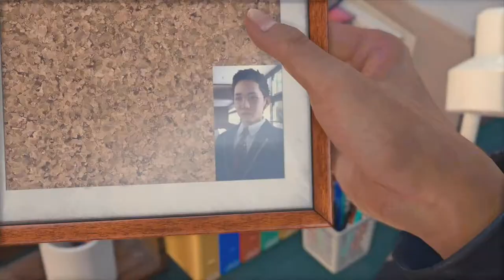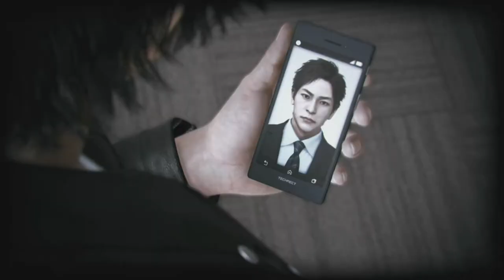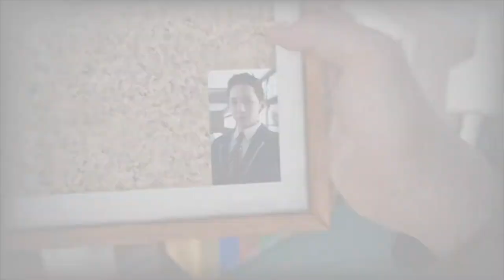Lost Judgement (PS5) Gameplay Walkthrough Part 8 - Buzz Researcher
Lost Judgement (PS5 version) is played on PS5 and will include the main story and some side quests and activities. This walkthrough is recorded in 1080p and 60fps on Playstation 5.

Lost Judgment is the direct sequel to the first game in the series Judgment. Lost Judgment follows the protagonist from Judgment named Takayuki Yagami a detective who takes any cases big and small. He operates in the big city of Kamurocho and also helps out with cases given through Genda Law. After two of Yagami' friends start up a new detective agency in Ijincho called Yokohama 99 Yagami and his friend and associate Masaharu Kaito travel to Ijincho to check it out amd help them with a big case. After helping with the case Yagami is informed of a murder that took place in Ijincho that is also related to the case he helped his friends with. Now in a new city and with limited time Yagami and company must uncover the truth behind the murder and find out who did it and make sure those who committed the crime get judged accordingly and to not allow the murderer to get away.